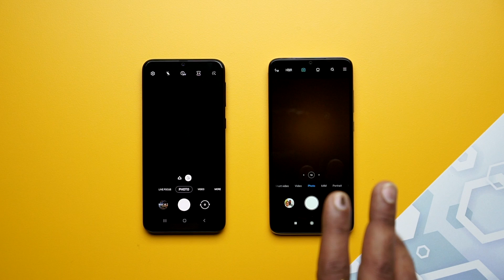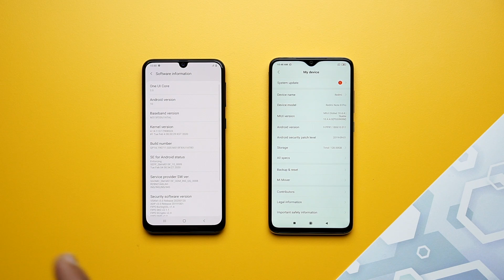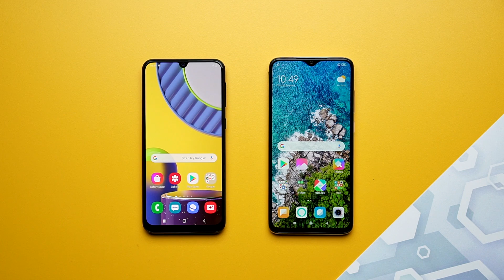Samsung Galaxy M31 vs Redmi Note 8 Pro: Comparison overview🔥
Samsung ne finally Galaxy M31 ko launch kar diya hai. Humare channel par aapko Samsung Galaxy M31 unboxing aur Samsung Galaxy M31 review dekhne ko mil jayega. Sath hi sath aap Samsung Galaxy M31 ka camera review bhi dekh sakte hain. Aur iss video mein main aapko Samsung Galaxy M31 vs Xiaomi Redmi Note 8 Pro dikhane wala hu. Iss video mein hum jaanenge ki Samsung vs Xiaomi ki iss race mein kaunse phone baazi marta hai. Kaunsa hai wo phone jo logo ke dilon par raj karega. Samsung Galaxy M31 ke specs ki baat ki jaye toh iska sabse bada highlight hai iski battery. Samsung Galaxy M31 mein 6000 mAh ki battery di gayi hai. Yahi nahi phone mein hai 6.4inch ka FHD+ display jo ki super AMOLED technology se laes hai. Iske alawa ismein hai company ka khud exynos 9611 chipset milta hai. Samsung Galaxy M31 2 variants mein uplabdh hai. Yaani 6GB RAM ke sath 64GB internal storage aur 6GB RAM ke sath 128GB ki memory. Toh chaliye dekhte hain inn dono phones ka ek chhota sa comparison overview.

About Us:
91mobiles.com is the largest gadget research site in India that provides tools, reviews & rich content to help people decide which gadget best suits their needs. The platform also helps users to find best prices/offers for the gadgets.